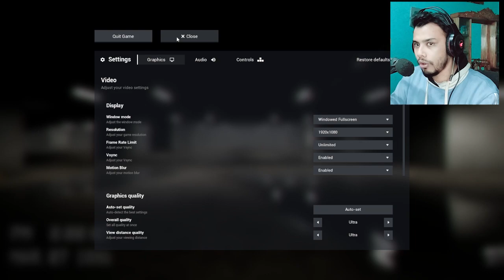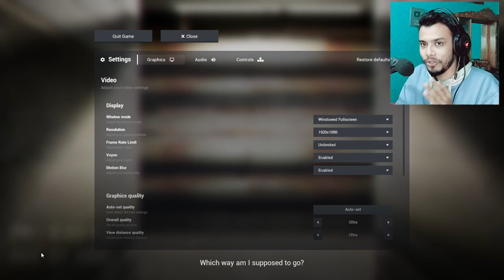Can Mia Vai ESCAPE the Mysterious Backrooms? Bangla gameplay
ESCAPE THE BACKROOMS | BANGLA GAMEPLAY | MIA VAI

In this video, we'll be playing the latest game from the Escape the Rooms series, Escape the Backrooms. As Mia Vai, you'll need to use all your cunning and logic to find clues and solve puzzles to escape the room before time runs out.

This gameplay video is a blast, and we guarantee you'll have a lot of fun trying to solve the puzzles and escape the room. If you're a fan of the Escape the Rooms series, then be sure to check out this latest game!

Hello, Guys Welcome Back to another GTA 5 Video!

About: Mia vai is a YouTube Channel, where you will find gaming videos in Bangla, I hope this video was Useful and you liked it, if you did press the thumbs up button.